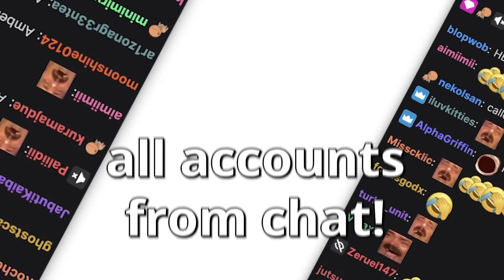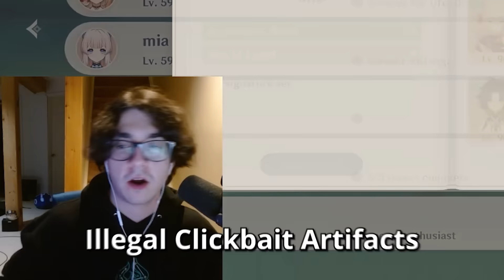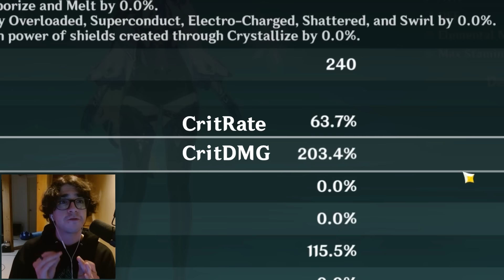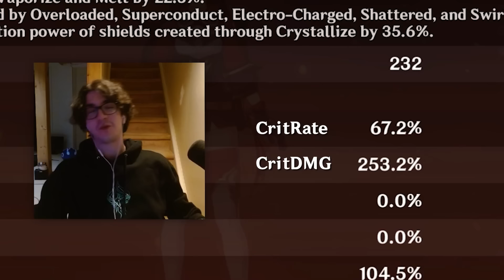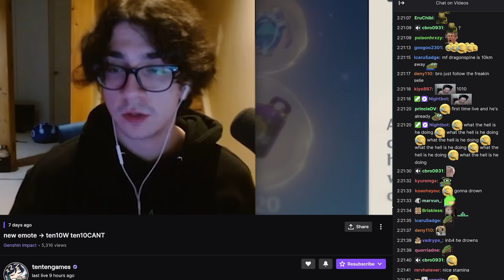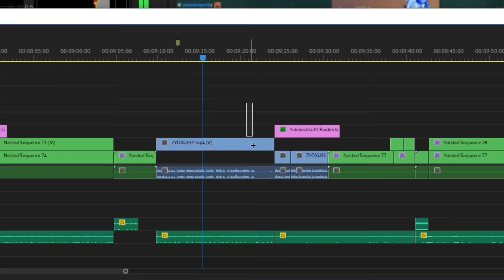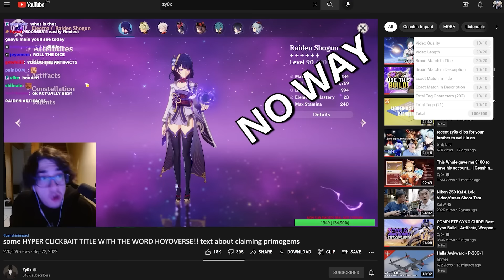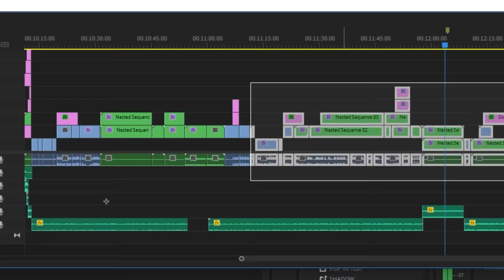Reviewing Your CRAZIEST Builds... (Genshin Impact)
i asked you guys to show me your best characters... it truly was an adventure...